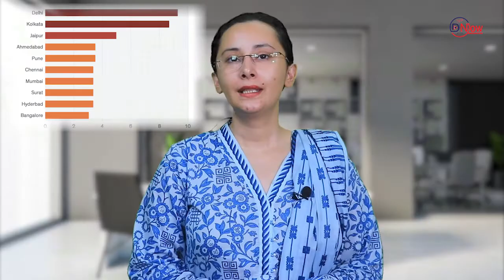Polluted India - Greatest Threat To Human Health DNOW Media